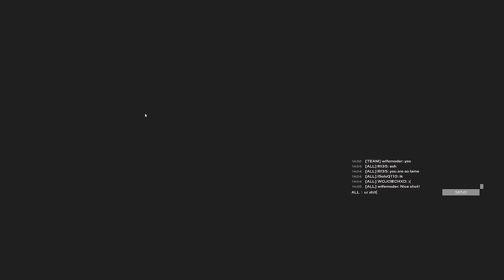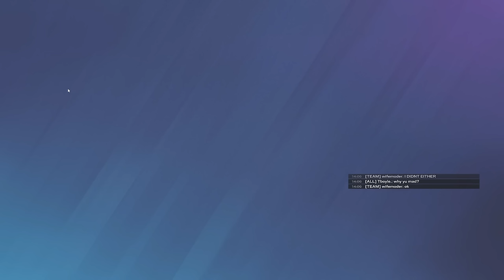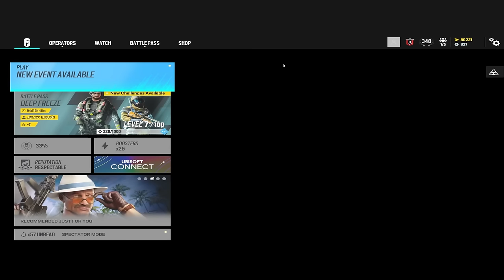They Called Me TRASH So I Went 14-5...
I Tried Holo ONLY & They Accused Me of Cheating.